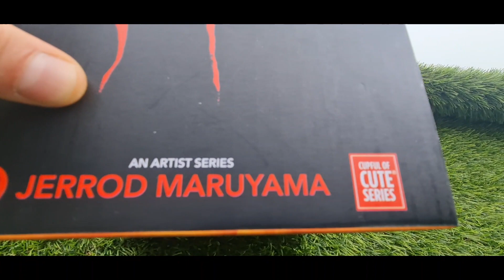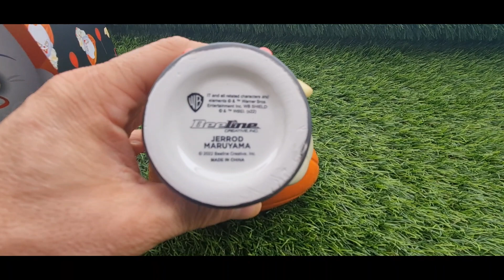🍻🎈My new pennywise mug 🍻🎈